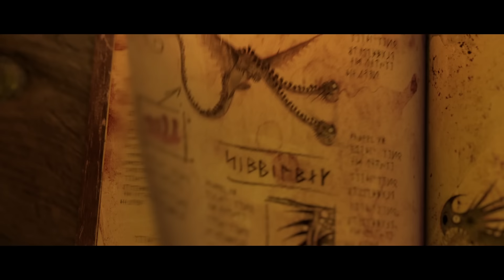Дракон Скрилл / Кривет из вселенной Как приручить Дракона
Сервер Rise Of The Clones от проекта SRSP:
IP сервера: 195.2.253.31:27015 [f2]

Скрилл или в нашем переводе Кривет – один из самых уникальных драконов, относящийся к классу Разящие. Впервые упоминался в фильме "Как приручить Дракона", а после - в короткометражке Книга Драконов. А вот в сериалах Защитники Олуха и Гонки на Грани (или Гонки по Краю), Скрилл уже получил полноценную сюжетную линию.
В данном видео вы узнаете всё, что известно о Скрилле. О его внешнем виде, характере, способностях, слабостях и многом другом.

Информация взята из:
1) Анимационный фильм Как приручить Дракона
2) Сериал Драконы: Защитники Олуха.
3) Сериал Драконы: Гонки по Краю.
5) Официальные энциклопедии (электронные и бумажные).
6) Интервью с создателями.

Понравилось видео? Спасибо и удачных полетов на Драконах! До встречи!